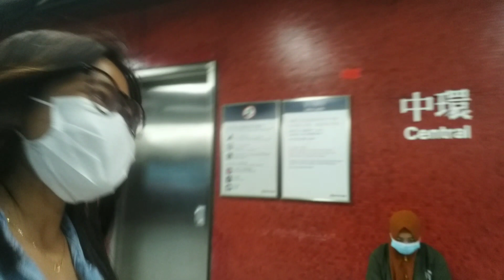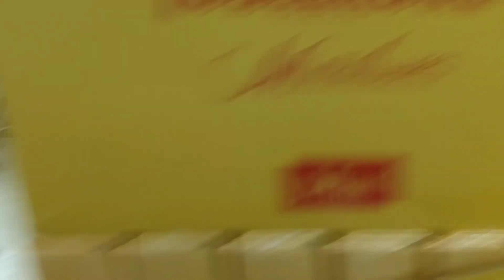My friend's birthday|Gina ❤|marrianne channel